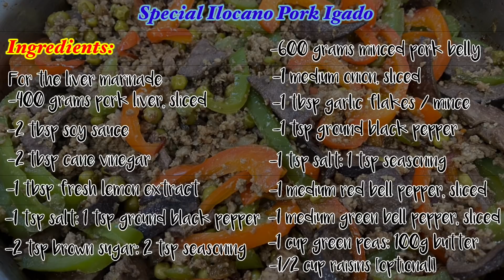Pork Igado | Ilocano Recipe | Cooked with a twist! | Saladmaster | #20 @MIcaKES and more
This Special Ilocano Pork Igado is a well-known dish in northern Philippines and is prepared from minced pork tenderloin and its innards such as liver (others prefer with heart and kidney, too). This special dish with a twist is what I consider the best as it was introduced by my maternal grandmother to the clan. She ensured that this family-loved dish is always served — along with other family favorites — in special family occasions and reunions including grand festivities such as Christmas, New Year, and Easter, among others. Join me as I introduce you this delectable and famous dish of the north — Special Ilocano Pork Igado with a twist!

Ingredients:
LIVER MARINADE (To be prepared one hour before cooking)
400 grams pork liver, sliced
2 tbsps soy sauce
2 tbsps cane vinegar
1 tbsp fresh lemon extract
1 tsp ground black pepper
1 tsp salt
2 tsps brown sugar
2 tsps seasoning

MAIN:
600 grams minced pork tenderloin or belly
1 medium onion, sliced
1 tbsp garlic flakes / minced
1 tsp ground black pepper
1 tsp salt
1 tsp seasoning
1 medium red capsicum, sliced
1 medium green capsicum, sliced
1 cup fresh green peas
100 grams butter, for sautéing
1/2 cup dried raisins (optional)

Servings: 6-8 persons